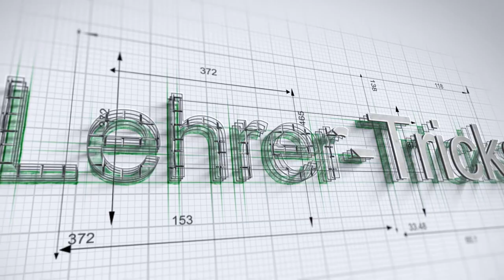Die Liebe zum Lehrberuf - 3 Gründe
Krisen und Erschöpfung prägen den Berufseinstieg.
Später einmal sieht die Welt ziemlich anders aus ;)
Viel Erfolg! Lg Davide

Buchempfehlungen für ambitionierte Lehrpersonen:

"Kenne deinen Einfluss" von John Hattie & Klaus Zierer:

1) “Das Geheimnis glücklicher Kinder” von Steve Biddulph
2) “Lehrer am Limit” von Heike Frank
3) “Gelassen und sicher im Stress” von Dr. Gert Kaluza
4) “Störungen in der Schulklasse - Leitfaden Vorbeugung” von H.P. Nolting
5) “Schülerjahre - Wie Kinder besser lernen” von Dr. Remo H. Largo
6) “Freunde gewinnen” von Dale Carnegie
7) “Leaders Eat Last” von Simon Sinek
8) “The Happiness Advantage (at Work)” von Psychologe Shawn Achor